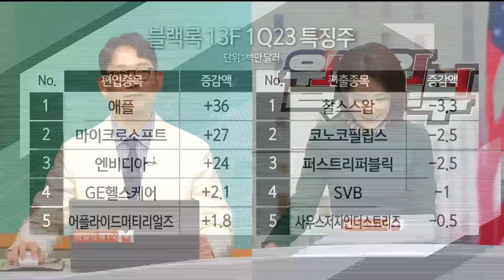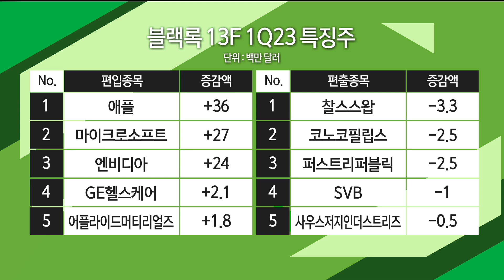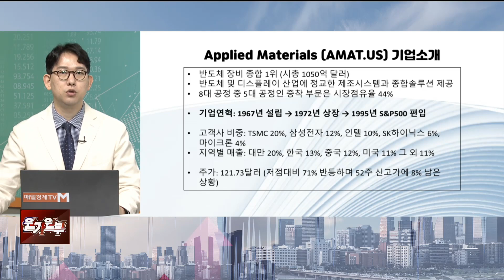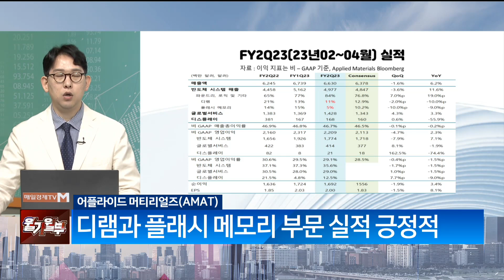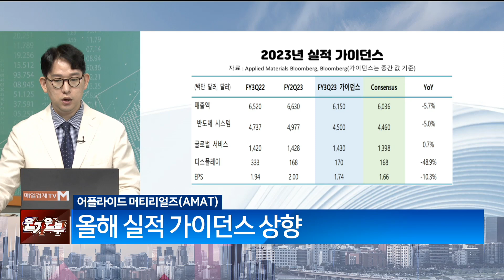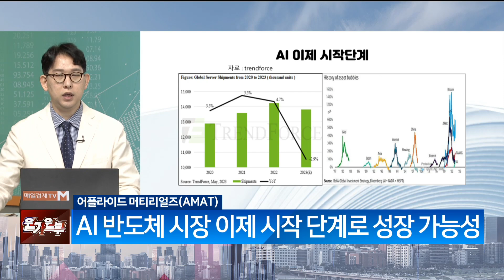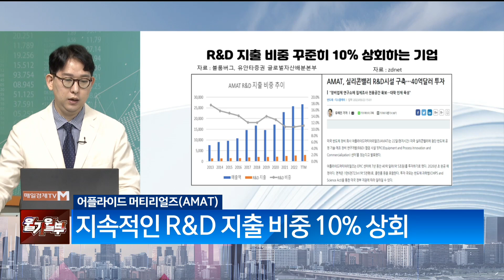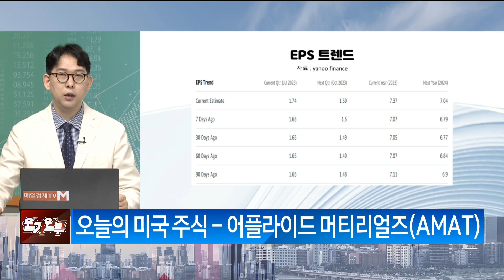글로벌 반도체 장비 종합 1위, 어플라이드 머티리얼즈(출연: 김동관 유안타증권 글로벌자산배분본부 연구원) / 미국 주식 가이드/ 매일경제TV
글로벌 반도체 장비 종합 1위, 어플라이드 머티리얼즈
(출연: 김동관 유안타증권 글로벌자산배분본부 연구원)
 / 미국 주식 가이드/ 매일경제TV